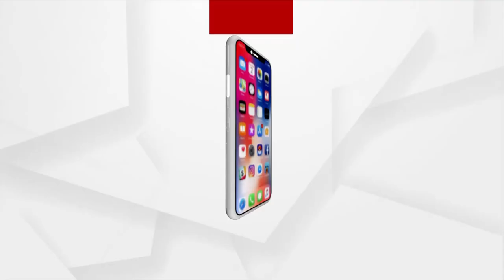Rok Thok | BJD Leaders' Emotional Card